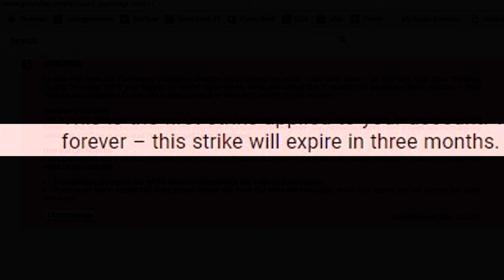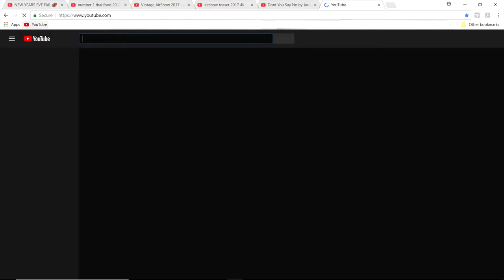Mysterious clouds google really don't want you to see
Mysterious clouds google really don't want you to see - STORM VIDEO YOUTUBE STRIKE!  Google and YouTube dominate internet search with over 75% of the market. If you disappear on Google, your ability to voice your opinion disappears too.  Is Google open to a diverse array of viewpoints? Or is it an ideological echo chamber?
YouTube decided to give me my very first strike in my 12 years, FOR...Wait for this; A STORM VIDEO!

[CLICK BELL FOR NOTIFICATIONS OF NEW VIDEOS!]

YouTubes response;
"Hi Steve, Thanks for writing back and we absolutely value your partnership with YouTube!

I'd like to explain you about flagging, YouTube staff review flagged videos 24 hours a day, seven days a week. A video can be flagged at any time once uploaded to YouTube and then it is reviewed by YouTube staff. If no violations are found by our review team, no amount of flagging will change that and the video will remain on our site.I've had a look at your channel and it is impressive and your efforts reflect on it. I'd recommend you not be demotivated by this and grow healthily in the community as you are an important partner."
(Dec 14th 2017) I AM STILL IN SHOCK!
YouTube decided to give me my very first strike yesterday (For an alleged BREACH OF COMMUNITY GUIDELINES) in my 12 years of youtubing! - FOR...Wait for this; A STORM VIDEO;
Brisbane Storms December 2017, Showing JUST Dark clouds and thunder rumbling!

This is the letter;

ATTENTION
As you may know, our Community Guidelines describe which content we allow – and don’t allow – on YouTube. Your video "Brisbane Storms December 2017" was flagged for review. Upon review, we’ve determined that it violates our guidelines. We’ve removed it from YouTube and assigned a Community Guidelines strike, or temporary penalty, to your account.

The impact of strikes
This is the first strike applied to your account. We understand that users seldom intend to violate our policies. That’s why strikes don’t last forever – this strike will expire in three months. However, it’s important to remember that additional strikes could prevent you from posting content to YouTube or even lead to your account being terminated.

How you can respond
If you believe this was a mistake, we’d like to hear from you. Please follow both of these steps as simply deleting the video won’t resolve the strike on your account.

The next time you sign in you will be asked to acknowledge this strike on your account.

If you would like to appeal this strike, please submit this form. Our team will thoroughly review your appeal and will contact you again very soon.
Date Received: Dec 12, 2017

"Video removed: Inappropriate content" ?

It was ME filming upwards into the rumbling dark storm clouds!😮😳

Soon after me filing my appeal, the video was restored, and no breaches are now showing, BUT; 36 hours LATER - I have STILL not received ANY communication, no email, nor notice, confirming their huge mistake!

The video in question and story is part of this video as well.
Or you will find it on the end screen, or directly at;
The VERY noisy high-pitched insects mentioned AND HEARD within the video are Cicadas;
[Wikipedia]
The cicadas (/sɪˈkɑːdə/ or /sɪˈkeɪdə/) are a superfamily, the Cicadoidea, of insects in the order Hemiptera (true bugs). They are in the suborder Auchenorrhyncha,[a] along with smaller jumping bugs such as leafhoppers and froghoppers. It is divided into the Tettigarctidae, with two species in Australia, and Cicadidae, with more than 1,300 species described from around the world; many undescribed species remain. Cicadas have prominent eyes set wide apart, short antennae, and membranous front wings. They have an exceptionally loud song, produced not by stridulation, but by vibrating drumlike tymbals rapidly. The earliest known fossil Cicadomorpha appeared in the Upper Permian period; extant species occur all around the world in temperate to tropical climates. They typically live in trees, feeding on sap and laying their eggs in a slit in the bark. Most cicadas are cryptic, singing at night to avoid predators. The periodic cicadas spend most of their lives as underground nymphs, emerging only after 13 or 17 years, which may reduce losses by starving their predators and eventually emerging in huge numbers that overwhelm and satiate any remaining predators. The annual cicadas are species that emerge every year. Though these cicada have life cycles that can vary from one to nine or more years as underground larvae, their emergence above ground as adults is not synchronized so some appear every year.  Cicadas are eaten in various countries, including China, where the nymphs are served deep-fried in Shandong cuisine.
(I wouldn't eat them myself!) LOL